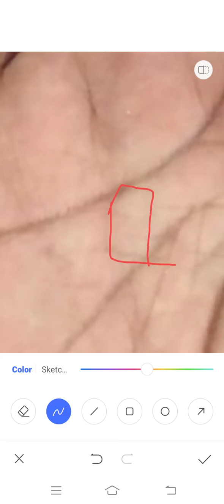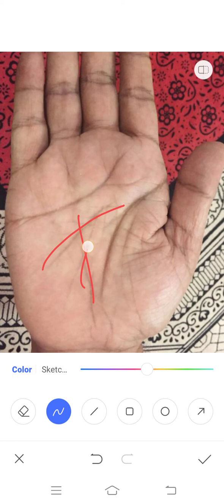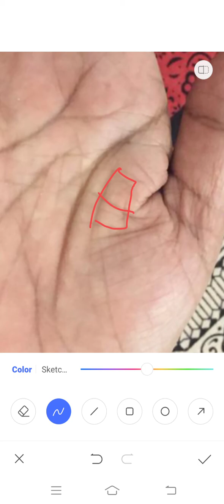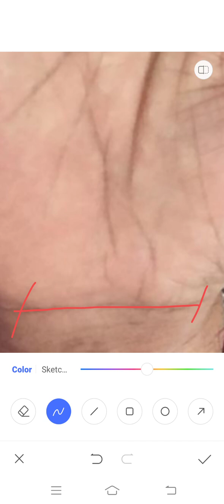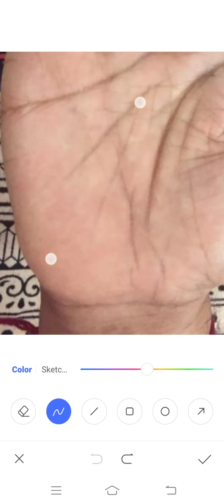बेहतर चंद्र पर्वत का प्रभाव!!! Palmistry Astrology